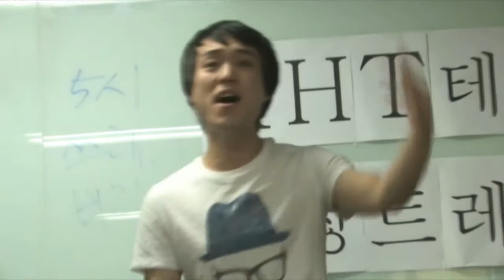[보컬학원] 성운보컬 RHT커리큘럼 고음 C발성 테크닉 트레이닝 발성학원 실용음악학원